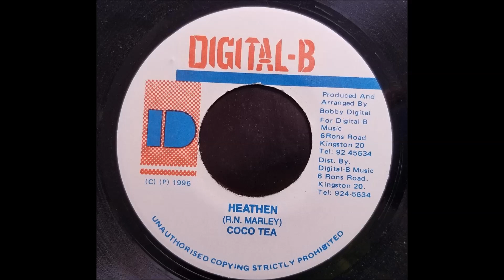Cocoa Tea - Heathen - Digital B 7" - 1996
Cocoa Tea
Heathen
Digital B 7" - 1996